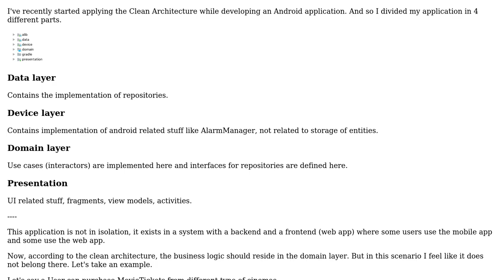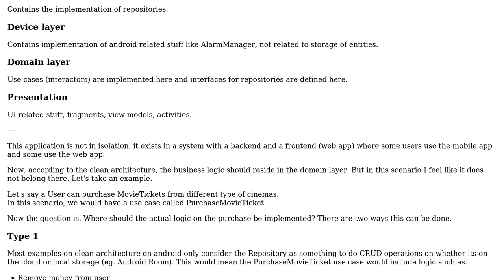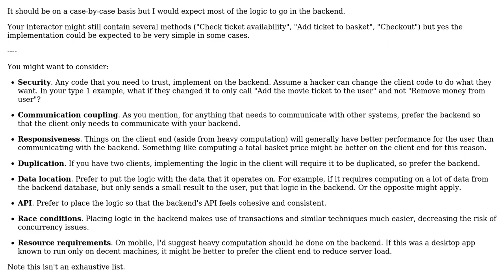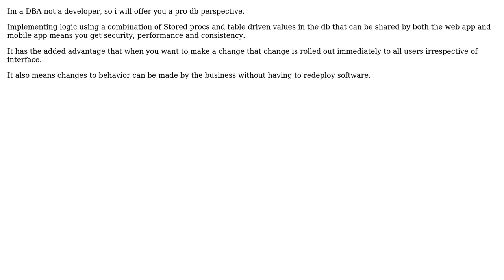Software Engineering: Should business logic be in the app or in the backend? (3 Solutions!!)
Software Engineering: Should business logic be in the app or in the backend?

With thanks & praise to God, and with thanks to the many people who have made this project possible! | Content (except music & images) licensed under CC BY-SA | Music | Images & others | With thanks to user Sir Swears-a-lot user Ludvig W user just me user casablanca and the Stack Exchange Network Trademarks are property of their respective owners. You are responsible for your own actions.